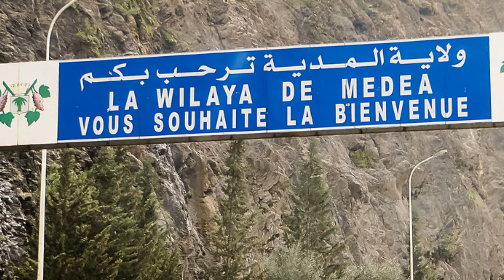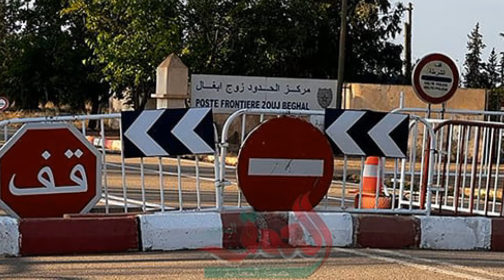Urgent : L'Algérie est contrainte d'ouvrir ses frontières avec le Maroc # Msg ferme à Israël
Algérie aujourd'hui
Frontières entre le Maroc et l'Algérie
JO Paris
Les jeux olympiques
Algérie aujourd'hui
Tebboune